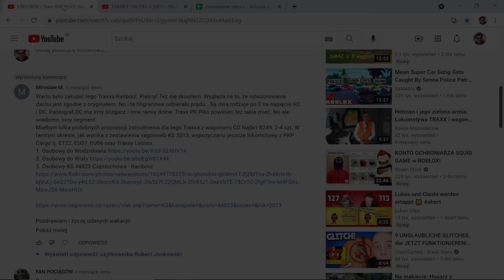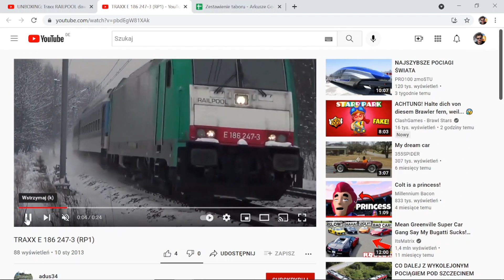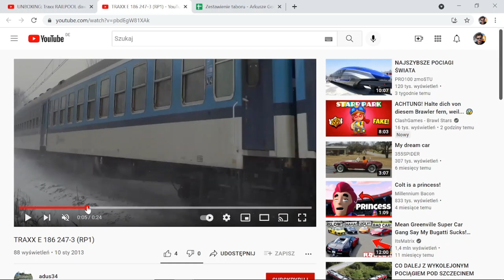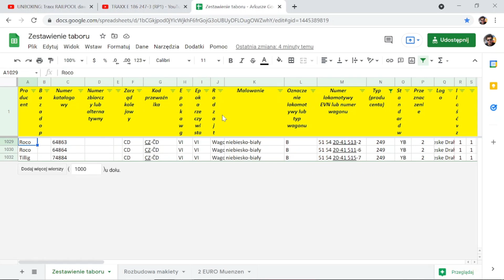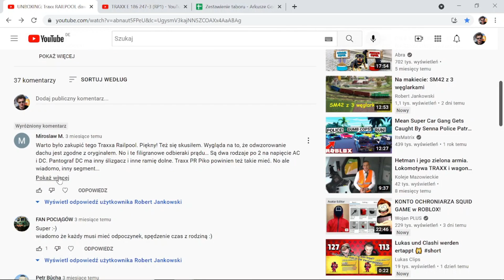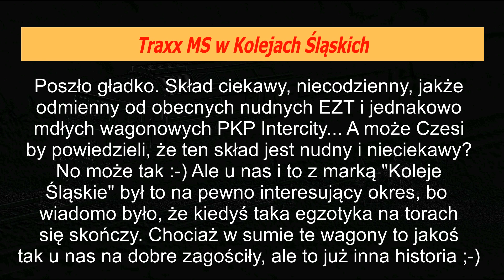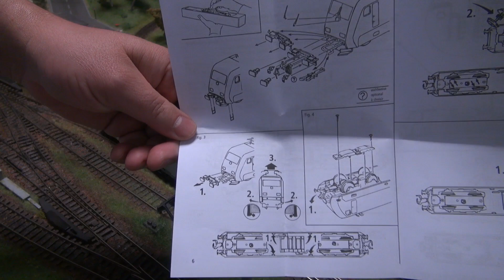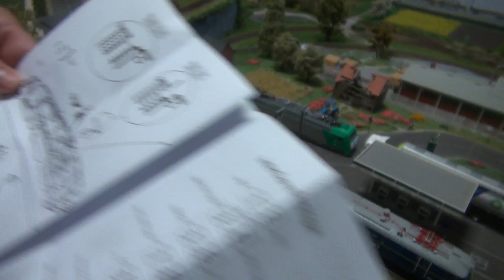Na makiecie: Traxx MS w Kolejach Śląskich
Pomysł wyszedł od kolegi Mirka M. Dziękuję :-)

Miłego oglądania!